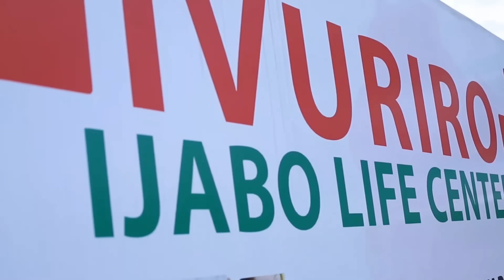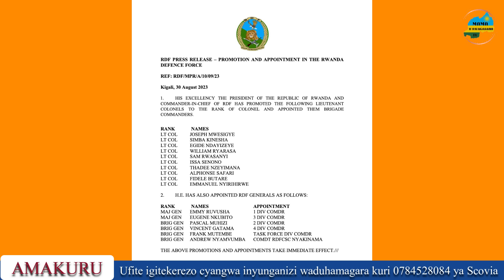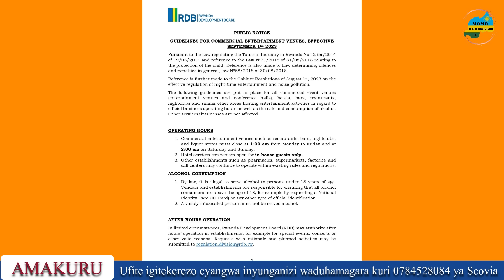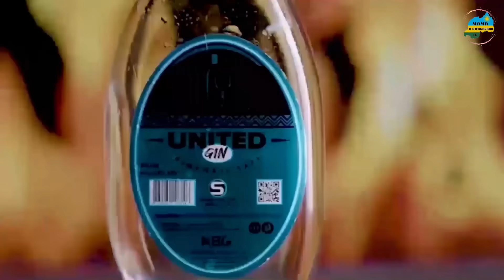POLISI YAHAWE UMUVUGIZI MUSHYA | IMYIGARAGAMBYO IKAZE I GOMA || ALI BONGO YAHIRITSWE KU BUTEGETSI